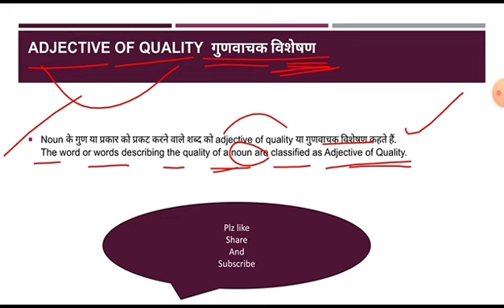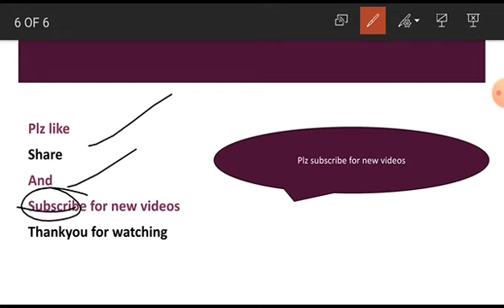Adjectives ( Part-2) for all competitive Exams by Sakshi Kashyap